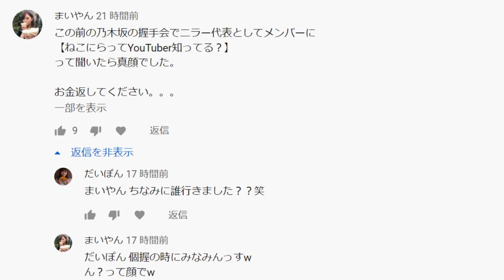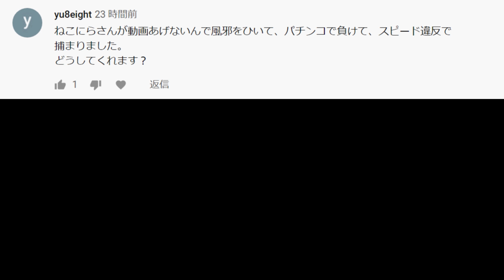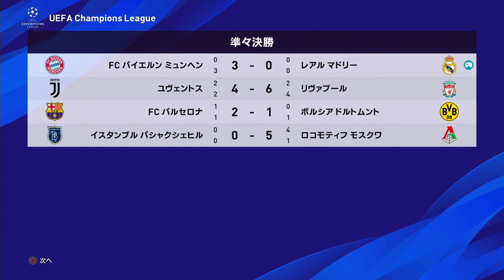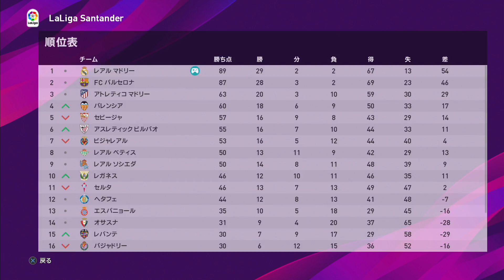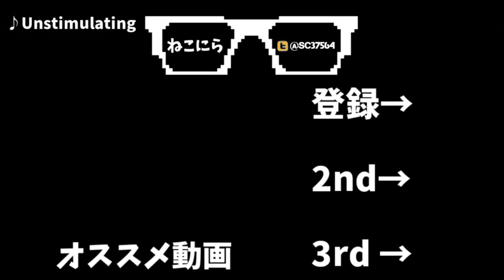【ウイイレ2020】☆大一番☆VSバイエルンミュンヘン☆ビカムアレジェンド☆#17 【ウイニングイレブン2020】Winning Eleven